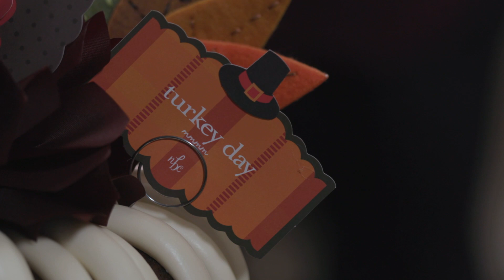TMC Friendsgiving Week - Hostess Gift Idea: Nothing Bundt Cakes